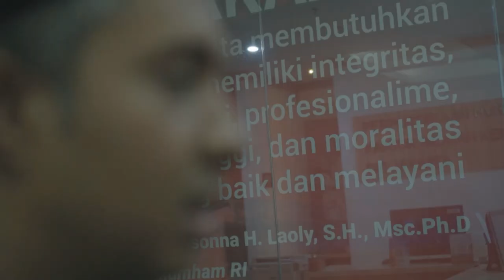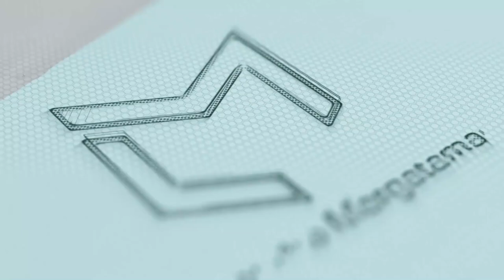Shayne Pattynama first interview after WNI | Iwan Bule seperti Ayah Saya!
Shayne Pattynama first interview setelah resmi WNI
ya, shayne siap untuk dipanggil timnas indonesia